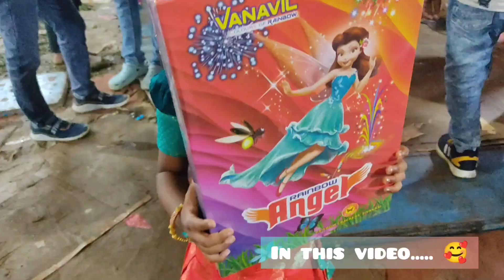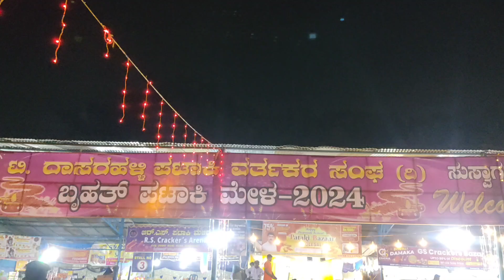ಬೃಹತ್ ಪಟಾಕಿ ಮೇಳ🎇ಯಪ್ಪ ಎಷ್ಟು ರಶ್😱 ದೀಪಾವಳಿ vlog🪔✨